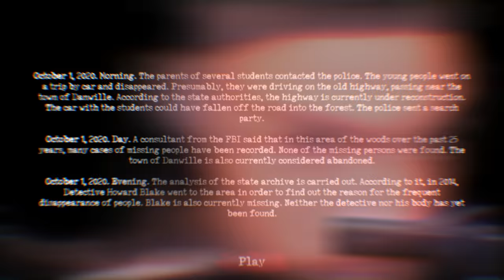Three Idiots Play SIGN OF SILENCE 💀 (Monsters Are EVERYWHERE!)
Month of Mayhem continues with SIGN OF SILENCE! This game was interesting, not just one monster to look out for. They were EVERYWHERE!

Apologies for the recording coming out a little choppy, the game felt super unoptimized (i had some FR issues, and Doto crashed like 3 times lol).